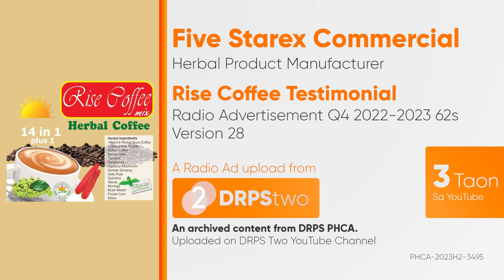Rise Coffee Testimonial Radio Ad Q4 2022-2023 62s (Version 28)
Ito po ang ika-dalawampu't walo na bersyon ng Q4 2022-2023 Testimonial Radio Ad ng Rise Coffee. Simula mo nang subukan ang Rise Herbal Cofee 14-in-1 plus 1!

DRPS Two 5199: Rise Coffee Testimonial Radio Ad Q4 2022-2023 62s (Version 28)